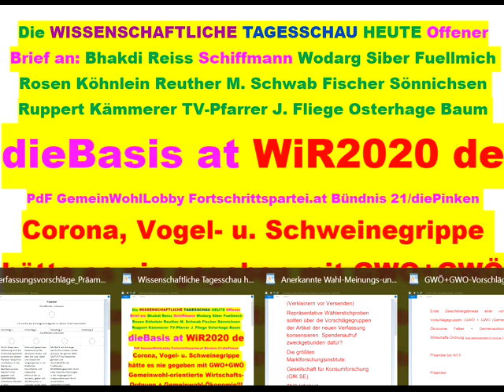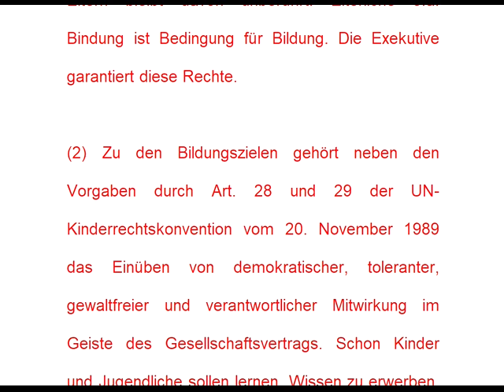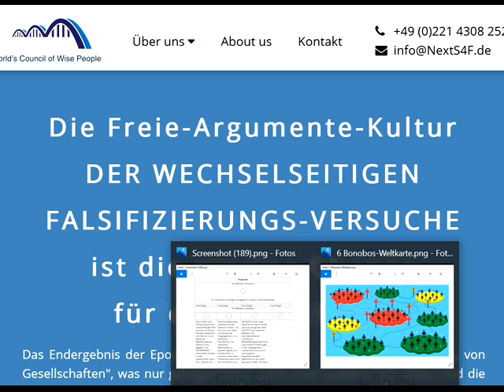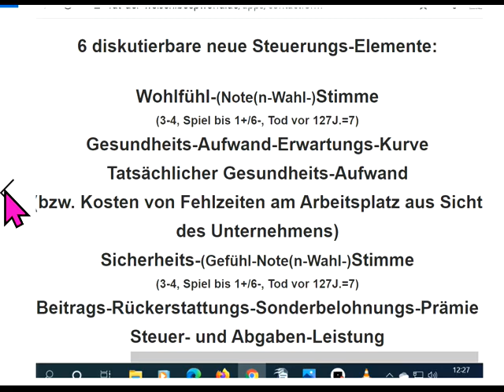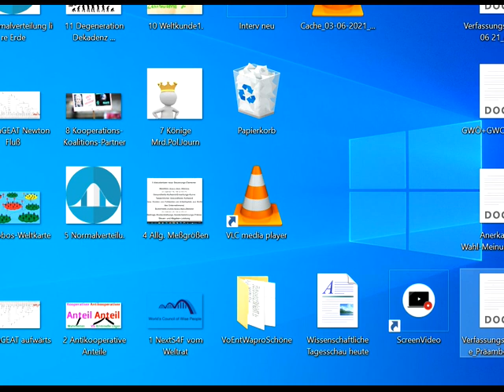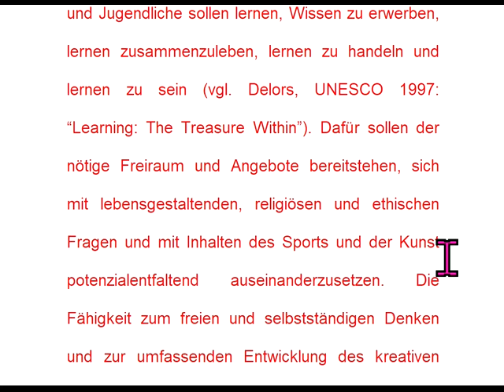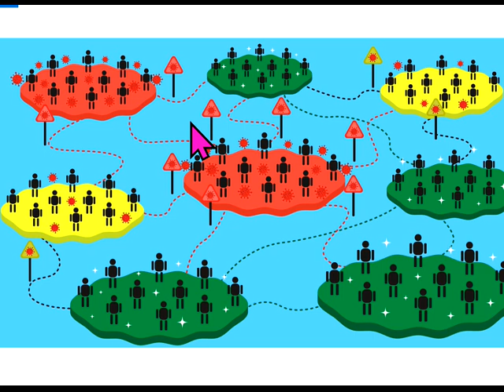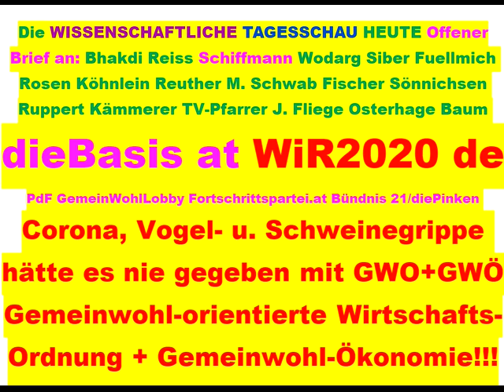Tips für dieBasis Sucharit Bhakdi Wolfgang Wodarg Bodo Schiffmann Reiner Fuellmich D Siber M. Schwab